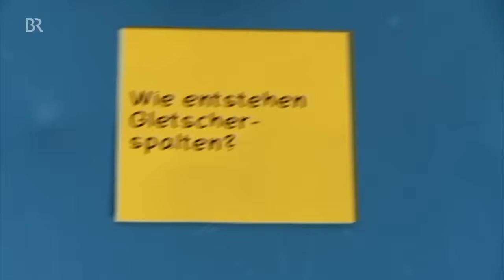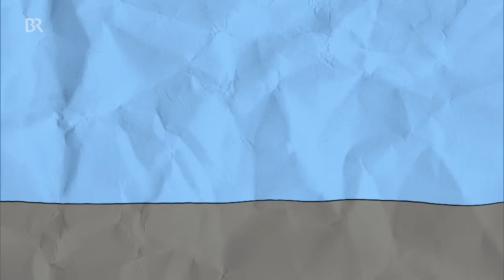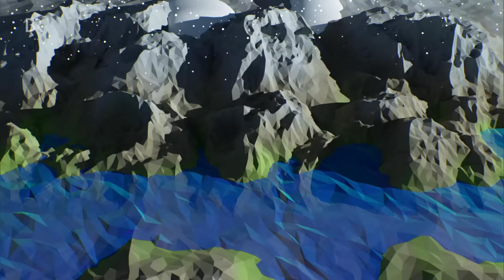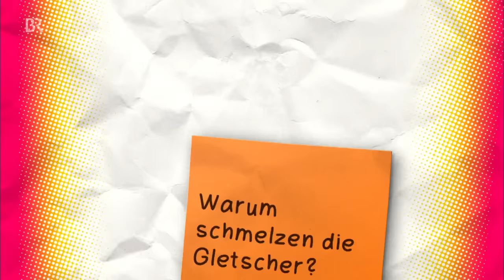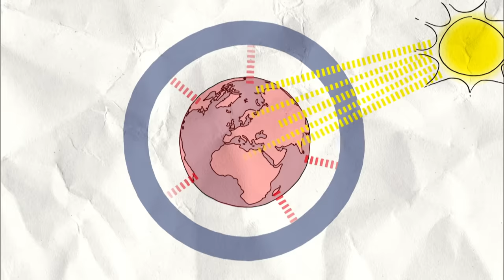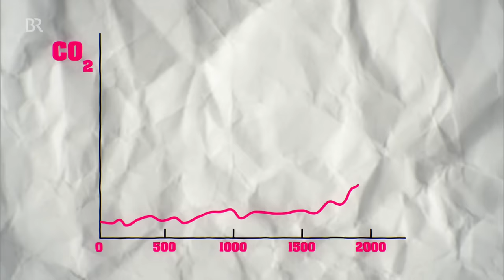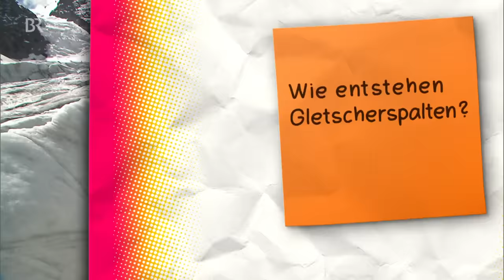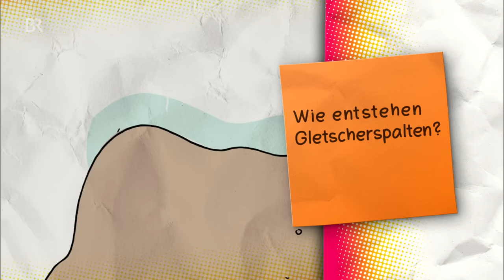Der Gletscher-Check | Reportage für Kinder | Checker Tobi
👍 Mit dem Hubschrauber startet Checker Tobi seine Expedition Gletschereis. Gletscher  können mehrere Kilometer lang sein, und ihr Eis tausende Meter dick. Aber Gletscher sehen nicht nur spektakulär aus, sie sind auch super wichtig für unseren Planeten.